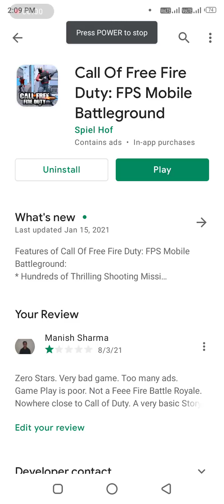Free Fire ठीक से कॉपी नहीं किया LoL 😆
Call of Free Fire Duty Battleground